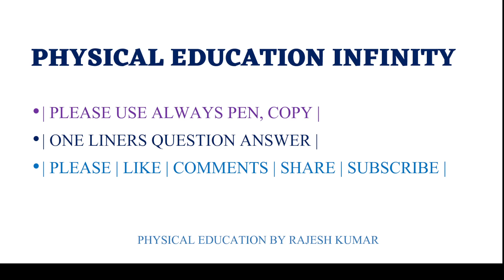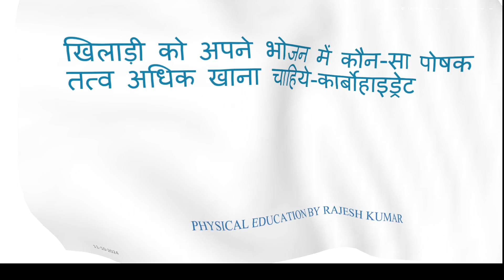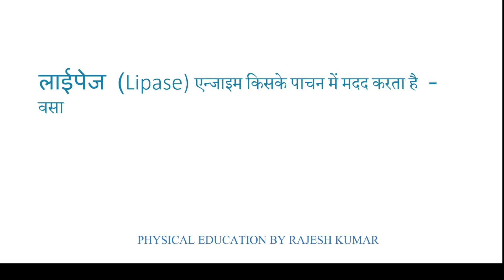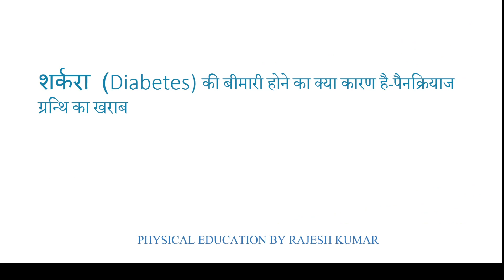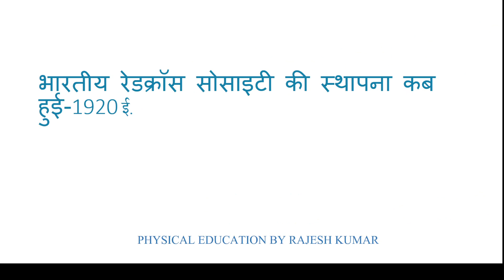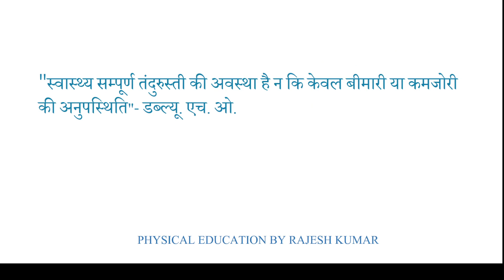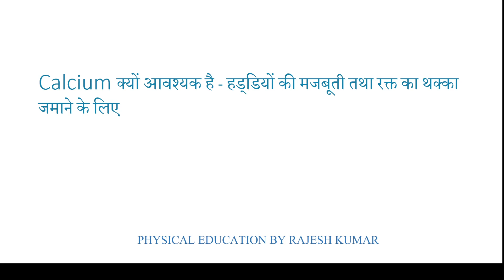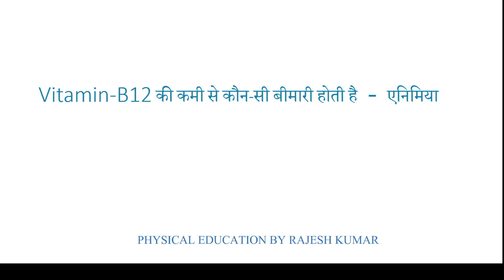One liner Question answer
शारीरिक शिक्षा को आगे बढ़ाने के लिये चैनल को सब्सक्राइब करे लाइक करें और अपने दोस्तों में शेयर करें आप ही है हीरो जो फिजिकल एजुकेशन को आगे लेकर जाएंगे तो आइये आपस में हाथ से हाथ मिलाए और फिजिकल एजुकेशन को आगे बढ़ाएँ  जय हिन्द धन्यवाद।
| UPTGT | KVS | NVS | BPSC | DSSSB | RPSC | RPSC | HTET | MPTET | STET |
DAY 18 PHYSICAL EDUCATION INFINITY
Physical Education by Rajesh Kumar